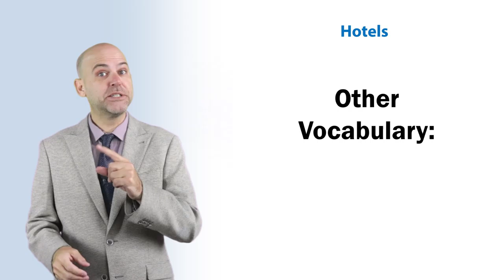Lesson 42 - Beginner | HOTELS | Vocabulary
LISTEN & REPEAT - BASIC ESL - LESSON 42

VOCABULARY
• Travel/Hotels

• Past Perfect

Memorize the vocabulary from Lesson 42.  The vocabulary from Lesson 42 is mostly related to HOTELS.

• Watch LESSON 42 vocabulary video
• Complete LESSON 42 workbook exercises
• Download LESSON 42 vocabulary exercises

STUDY TIPS:
WHAT IS BASIC ESL?